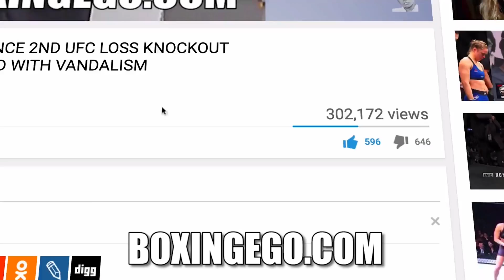(MANNY PACQUIAO DOESN'T AGE!!) LEGENDARY BUBOY SAYS PACQUIAO "STILL YOUNG, NOT 40" STILL COTTO SPEED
LONGTIME PACQUIAO FRIEND AND TRAINER BUBOY SAYS PACQUIAO STILL YOUNG, NOT JUST 40...AGE AINT NOTHING BUT A NUMBER. [BOXINGEGO]

🕵🏽: | BOXINGEGO